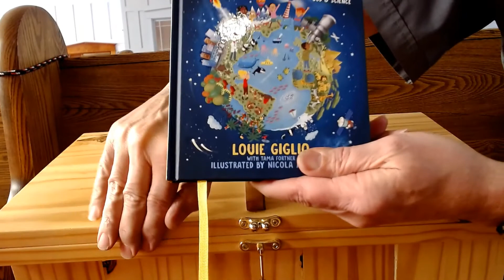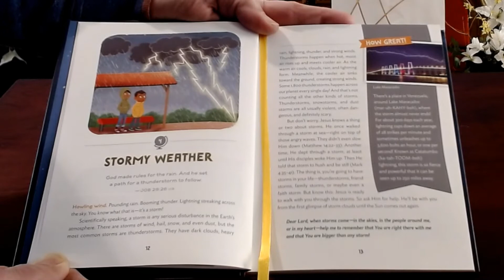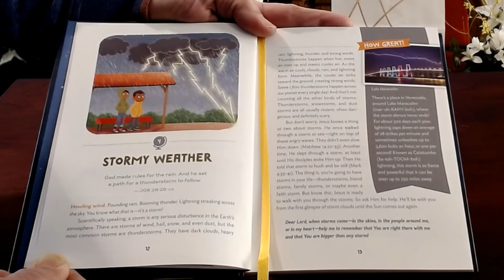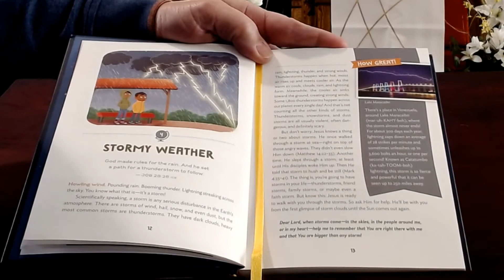CPC 4-25-21 Gospel Box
Welcome to Community Presbyterian Church in Almonte, Ontario.

This is our Gospel Box Story-time for April 25, 2021